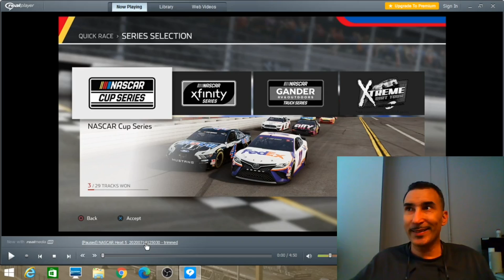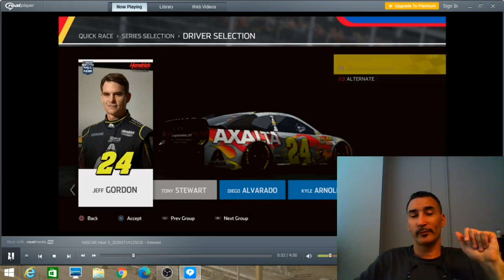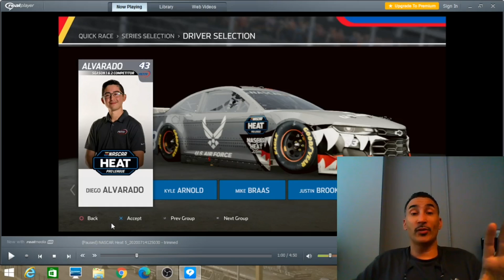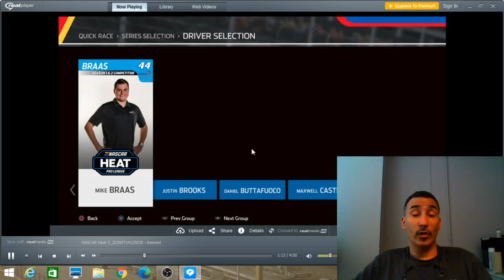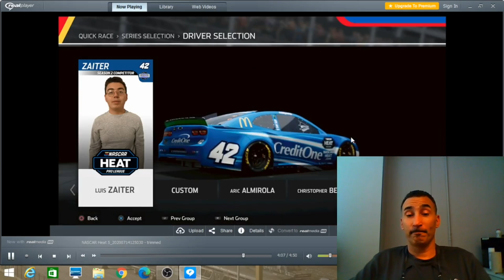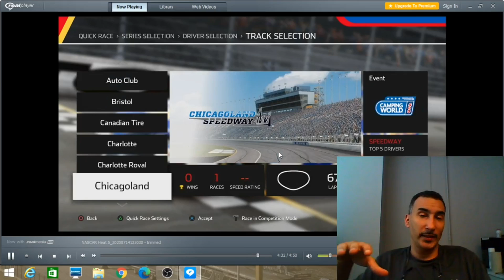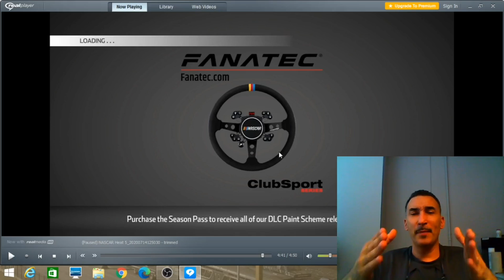Nascar Heat 5 review, well sort of...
My final thoughts on Nascar Heat 5, and the decisions made by 704 games and Motorsport games.